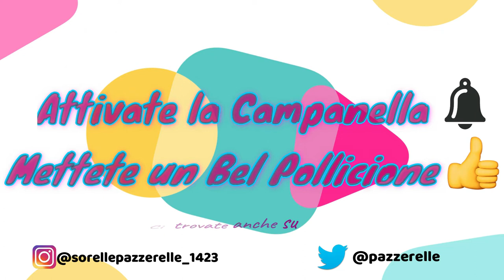VLOG ANDIAMO alle GARE DI DANZA di MARIANNA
In questo nuovo video delle sorelle pazzerelle andiamo alle gare di danza di Marianna, Marianna delle sorelle pazzerelle deve fare le gare di danza moderna fa le gare e vince la medaglia d oro, le sorelle pazzerelle insieme a mamma Marzia vanno alle gare di danza di Marianna vince la medaglia d oro alle gare di danza, nuovo Vlog andiamo alle gare di danza di Marianna.

🎬 GUARDA I VIDEO E METTI UN BEL 👍🏼

🎥🎬🎥 ALTRI VIDEO 🎥🎬